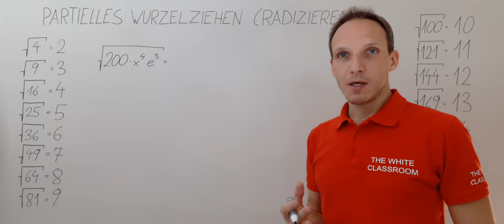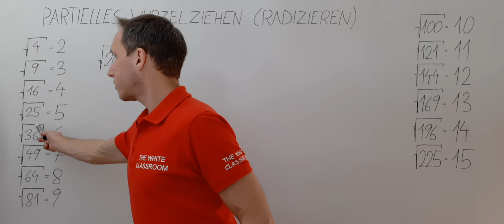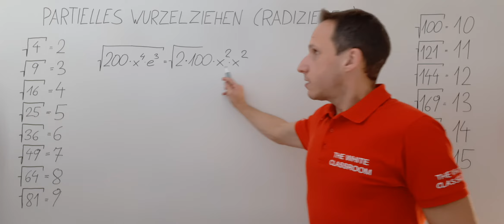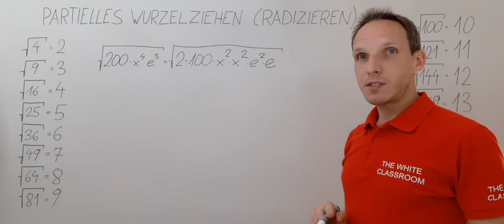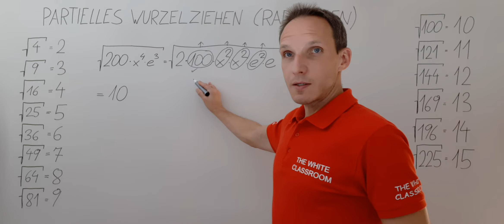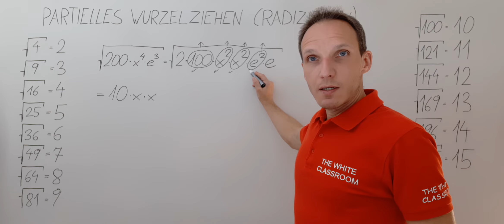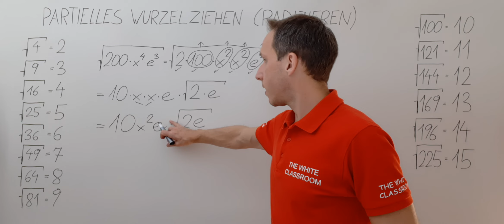√(200•x^4•e^3) - teilweises / partielles Wurzelziehen (RADIZIEREN)